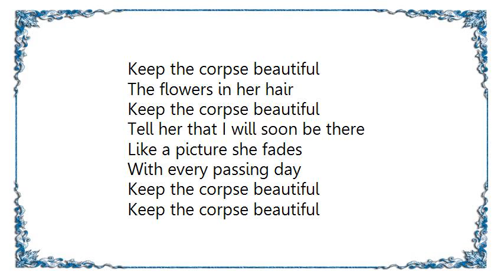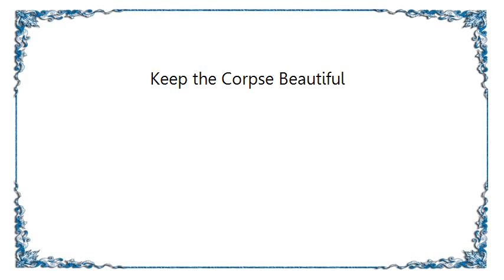Chris Mills - Keep the Corpse Beautiful Lyrics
[Lyrics Chris Mills - Keep the Corpse Beautiful]
Keep the corpse beautiful
The flowers in her hair
Tell her that I will soon be there

Like a picture she fades
With every passing day